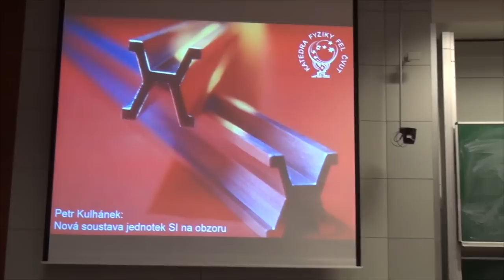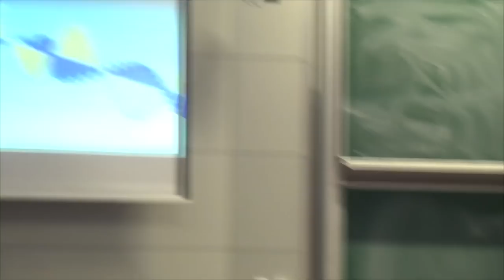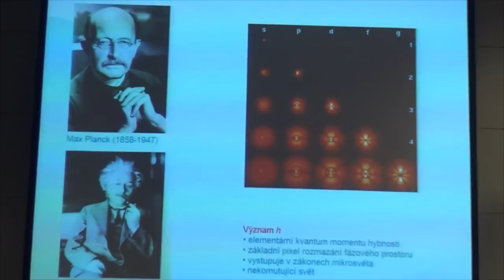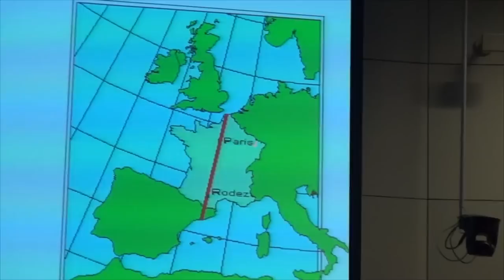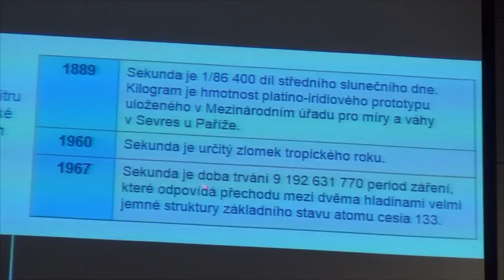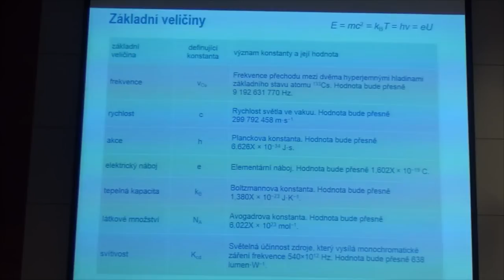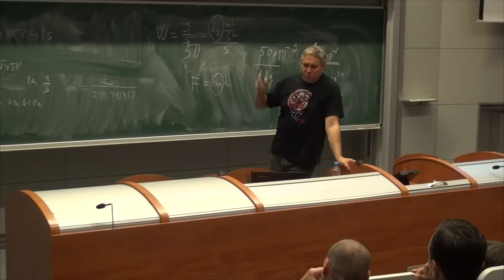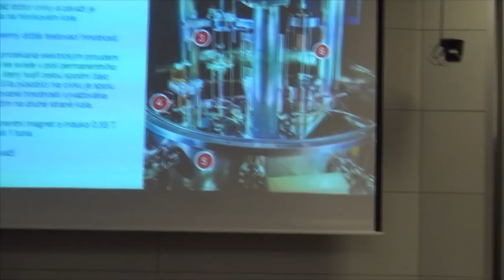Petr Kulhánek - Nová soustava jednotek SI na obzoru (FČ FEL ČVUT 8.10.2015)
Fyzikální čtvrtky na FEL ČVUT - 441. přednáška z 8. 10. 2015:
Nová soustava jednotek SI na obzoru aneb poutavé vyprávění o jedné revoluční reformě
Přednášející:
prof. RNDr. Petr Kulhánek, CSc. (FEL ČVUT):